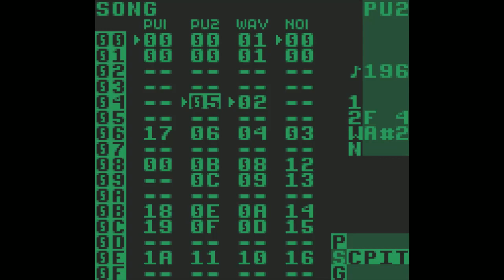[LSDJ] Daitenshi - "Friday Night Headphones", Sketch #20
Fun fact; about 13 hours ago this was a completely different song, but I so disliked the direction it was taking that I torched the whole thing and rewrote it from the ground up, late into the night. The greatest challenge after deciding on a suitably chaotic melody was leaving it in its original key, because it sounds good almost everywhere on the scale! Are you ready to jump to this shmup-inspired mad dash?